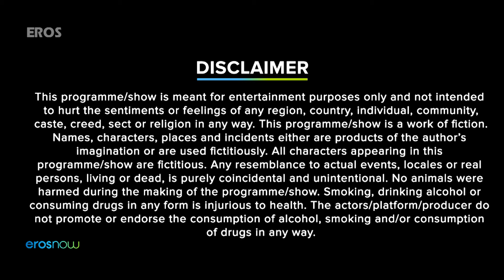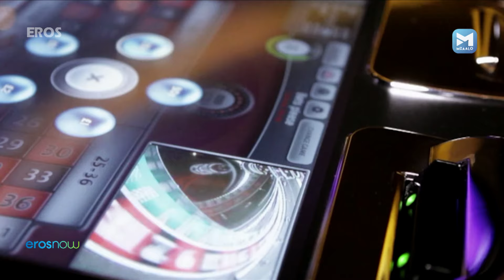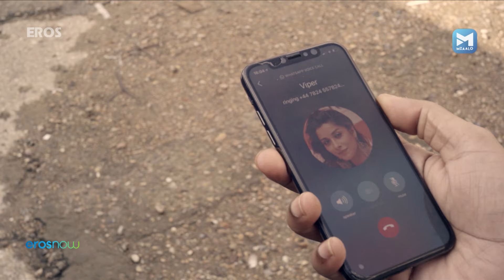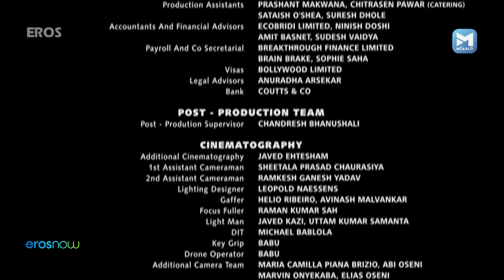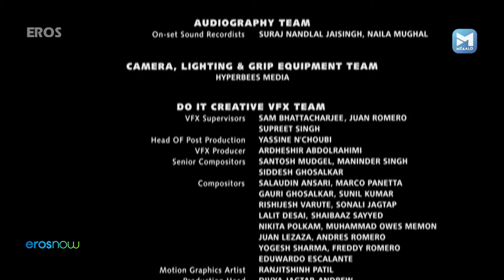Operation Cobra | Episode 3 | Gautam Gulati, Nyra Banerjee, Hiten Patel | Spy Thriller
With his enthusiasm revived, Karan and his new team hatch a plan to procure sensitive information about their mission.

Stars - Nyra Banerjee, Hiten Patel, Gautam Gulati